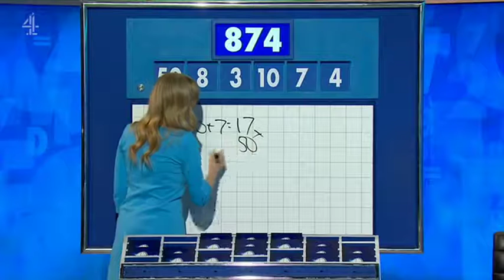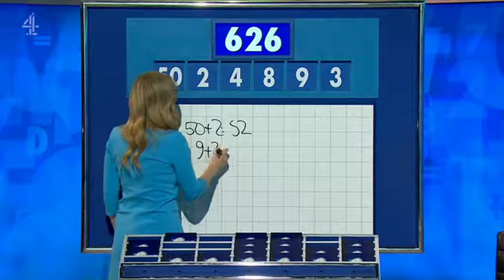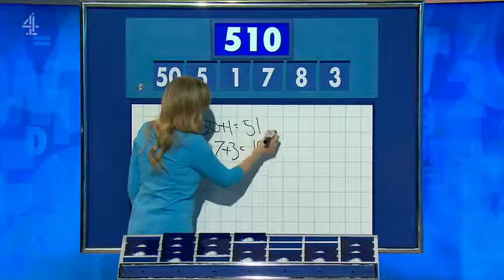Countdown 2021 06 07